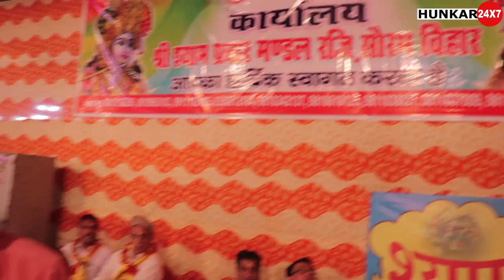ऐसा जागरण कभी देखा है क्या | श्री श्याम प्रचार मंडल (सौरभविहार) द्वारा आयोजित भजन संकीर्तन